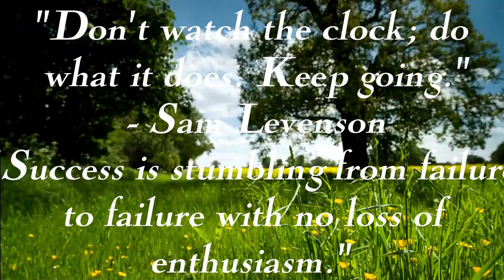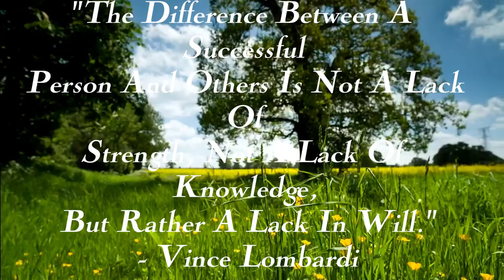Unveiling the Psychology Behind Hard Work Insights, Motivation, and the Science of Success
quetes, sex quetes women ,sex is like money , discover doses,quotes english status,quotes english about myself,🚀 Dive into the fascinating realm of hard work and its profound psychological impact! In this compelling video, we explore the intricate connections between the human mind and the relentless pursuit of success. 💡 Discover the science behind motivation, the psychology of perseverance, and how your mindset shapes the outcomes of your efforts.

🧠 Gain valuable insights from psychological facts about hard work that can transform the way you approach challenges. Uncover the secrets to maintaining motivation, overcoming obstacles, and achieving your goals with a resilient mindset.

🌟 Join us on this journey of self-discovery and empowerment as we unravel the psychological aspects of hard work. Whether you're a student, professional, or anyone striving for personal growth, this video is packed with wisdom to inspire and guide you on your path to success.

👁️‍🗨️ Don't miss out on the opportunity to elevate your understanding of hard work and harness the power of your mind for greater achievements. Hit the play button, and let's embark on a transformative exploration together! 🚀✨